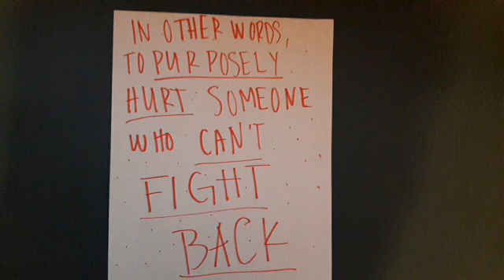Bullying in 4 Minutes or Less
Please note that I am not a professional video maker. 😂
Excuse bad lighting, sound, and camera quality.
Thanks to everyone who made this possible. 😘